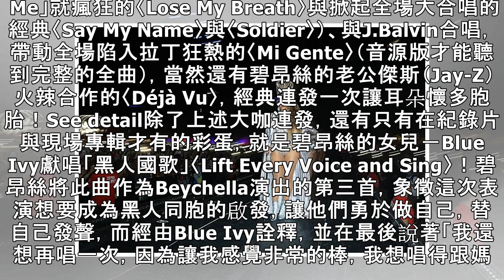重溫女王霸氣！3點帶你聆聽碧昂絲的Live專輯《HOMECOMING》｜西洋速爆新歌